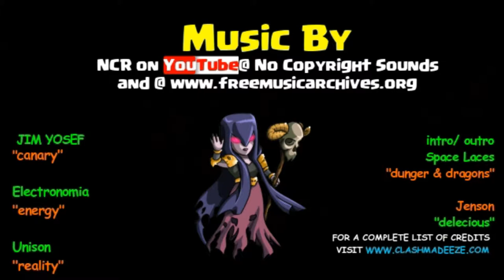Clash of Clans | GoWiPe Event Sneak Peak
Gowipe Event is coming! watch Dave from Damage Inc try the Gowipe for the very 1st time
TH11 version of Gowipe that will actually 3 star- GiaWiPe